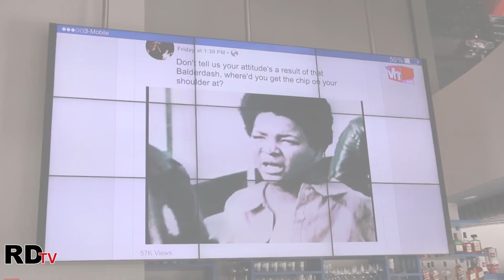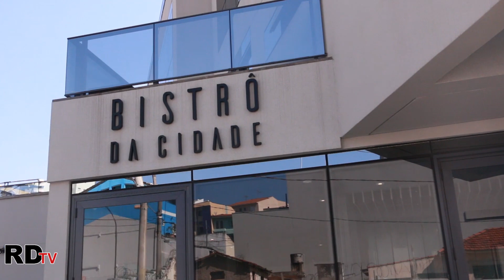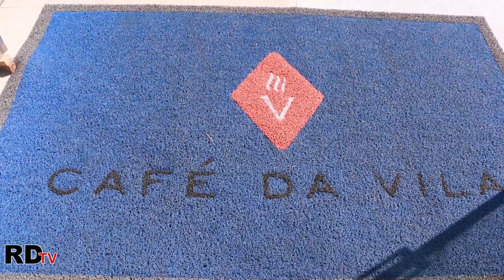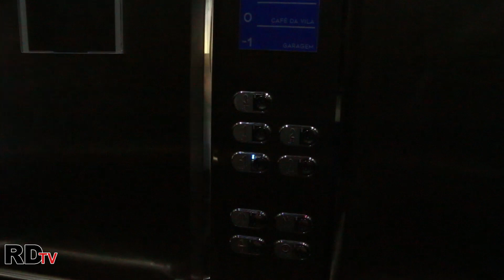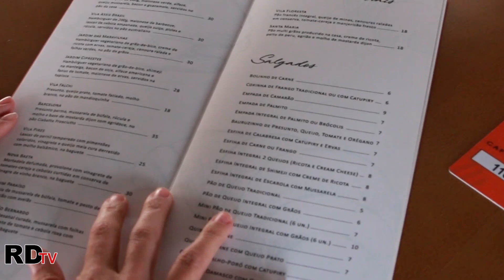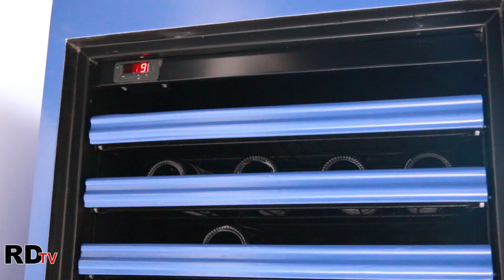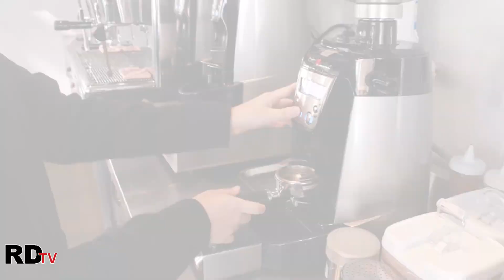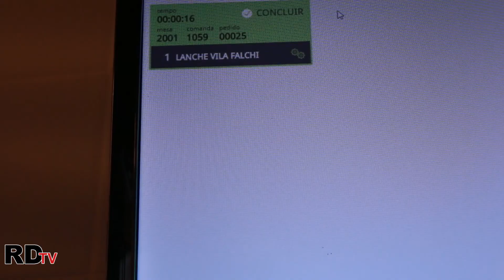Café da Vila investirá também em bistrô e empório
Além de grupos de amigos e familiares, executivos e empresários são o foco do novo Café da Vila, inaugurado em junho, na vila Bastos, em Santo André. Com alto investimento em recursos tecnológicos, o empreendimento aposta na clientela que precisa de espaço para fazer reunião de negócios e trabalhos remotos numa mesa de café.